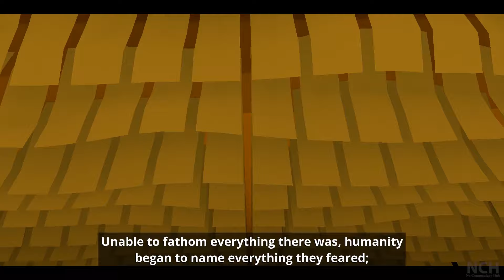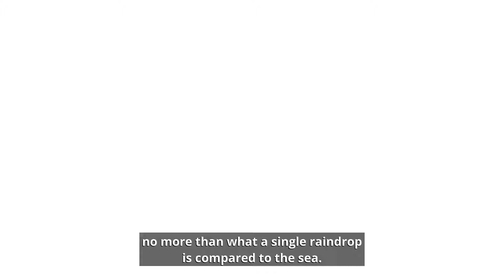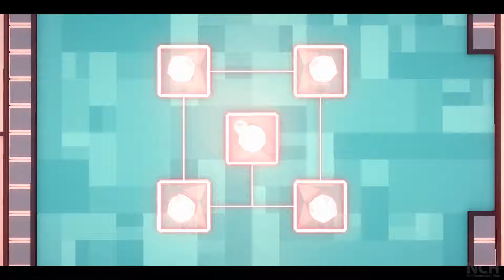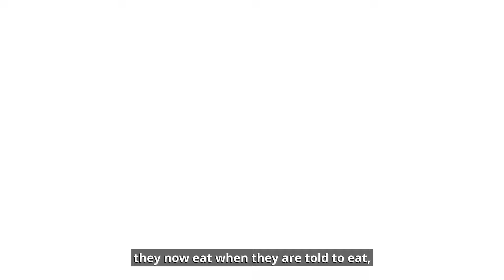Etherborn Gameplay Walkthrough - NO Commentary - Part 1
Welcome to the Etherborn no commentary gameplay walkthrough!

No Commentary Hub is a channel dedicated to show you the best gameplay without any commentary.